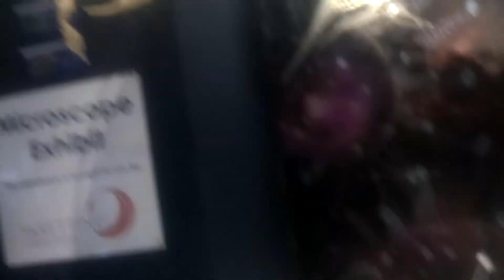Fish Star Brittle and Sea Cucumber's spectacular view